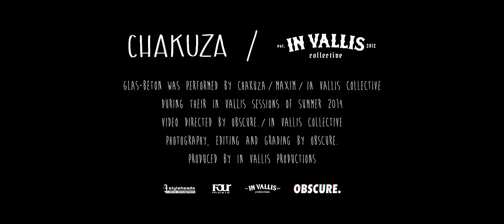Chakuza - Glas-Beton (In Vallis Session)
Offizielles Video zu Chakuzas 'Glas-Beton' In Vallis Session

Ich mag keine Partys und weiß nicht was damals bei ABBA lief
Aber geht's mir mies, dann tanzt mein Herz wie ein Gabbafreak
Unendliche und nächtelange Tänze zum Sprechgesang
Zu starke Getränke, danach noch Tage im Bett gefangen
Fußballwetten, auf die Falschen gewettet
Weg ist das Geld, bis auf die alten Schuhe, alles verpfändet
Das hat uns allen bloß ein Lächeln gekostet
Unter dreckiger Wäsche, die Dosen aus Blech, von Pepsi verrostet
Und wir hängen ständig am Ostbahnhof, Sonne brennt, doch im Park ist kühl
Wenn der Magen sich meldet, schnell zu McDonalds, ein Sparmenü
Wie üblich kann der Tag erst mal ab Mittags beginnen
Alles andere ergibt keinen Sinn
Ist schon toll, wir haben nichts doch führ'n ein glückliches Leben
Es interessiert uns wahrlich nicht was andere über uns reden
Sich durch die Wüste bewegen, das überlass den Kamelen
Wir laufen lachend durch die Gegend ohne Tage zu zählen

Denn wir hängen einfach so rum... wir hängen einfach so rum
Kein wieso, kein warum

[Maxim]
Und auf den Bauplänen steht, dass es so nicht mehr lange bleibt
Was auch immer hier dann hinkommt, es wird ein Friedhof sein
Und unser wunderschönes Leben, passt in fünf kleine Kartons
Doch ohne uns ist das alles hier, nur Glas und Beton

Wir tragen alles in uns was wir haben und sammeln mal hier mal da
Um dann bis zum Abend für 'nen Kasten voll Bier zu sparen
Keiner von uns will vor Regen schutz, unter Dächern wohnen
Leben 'Over The Rainbow', Marusha's Technoversion
Wer hat es denn nicht gemacht? Papa Geld aus der Tasche klau'n
Oder manches mal beim Nachbarn, ein paar Äpfel vom Apfelbaum
Und manchmal gibt es nichts zu lachen, kein bisschen lächeln
Das Picknick kannste vergessen, kein bisschen da um zu essen
Aber alles kein Stress, solang es die Möwen nicht finden
Dann fallen irgendwann für uns auch ein paar Brötchen vom Himmel
Und alles böse verschwindet, die Traurigen trösten sich gegenseitig
Endlich weiß ich auch, wie es ist, wenn das Leben nicht leicht ist
Jeder begreift, dass es dir ma' nicht um die Kohle geht
Denn um Kohle zu scheffeln, ist es für mich sowieso zu spät
So oft mal fröhlich sein, trotz zerflossenem Lebenstraum
Lieber jahrelang mal gar nichts, als auf rostigen Nägeln kau'n

[Maxim]
Keine Ringe unter den Augen, kein Feinstaub in den Lungen
Arme Stadt sitzt jetzt grade in Hemd und Krawatte gezwungen
Stellt sich dem Wecker, bleibt nicht mehr Wach ohne Grund
Auf ihrem schwedischen Sofa, ist jetzt kein Platz mehr für uns